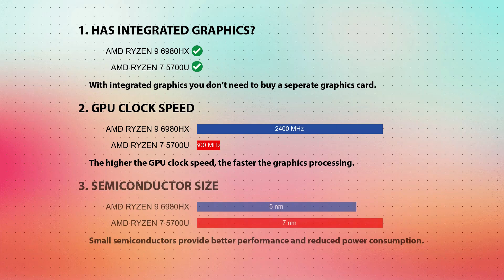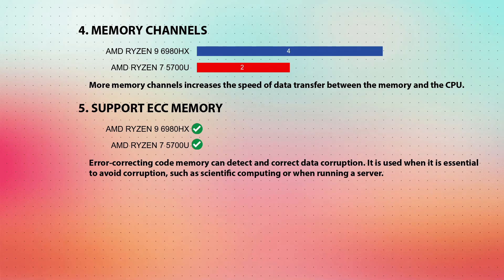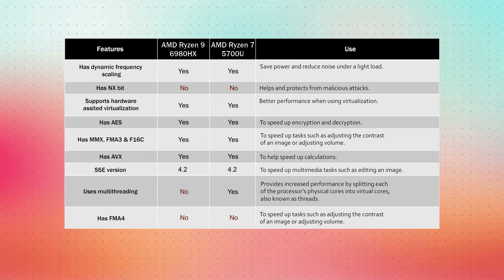AMD Ryzen 9 6980HX vs AMD Ryzen 7 5700U Technical Comparison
This video is a processor comparison based on their different features and performance factors between AMD Ryzen 9 6980HX and AMD Ryzen 7 5700U. Intention of this video is to help choose right processor for you.